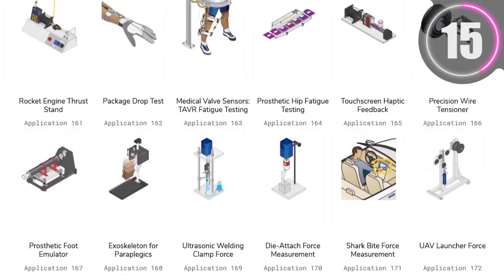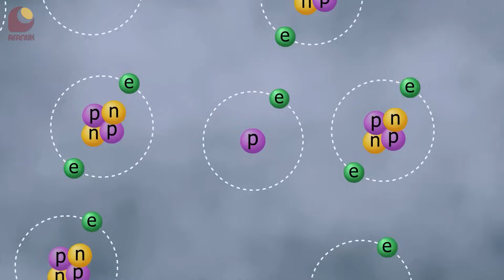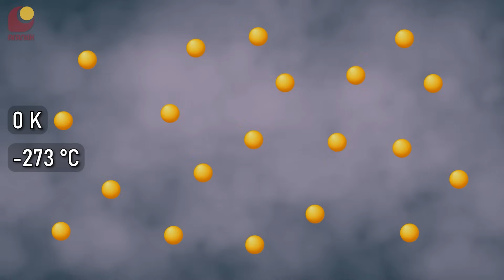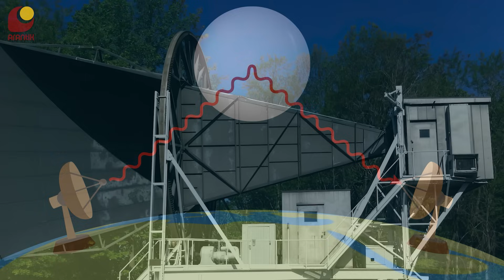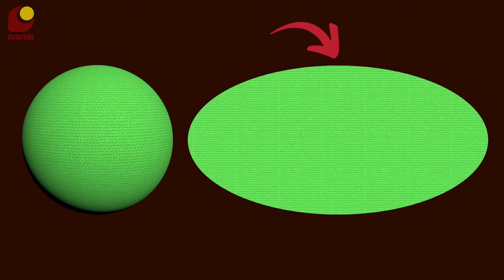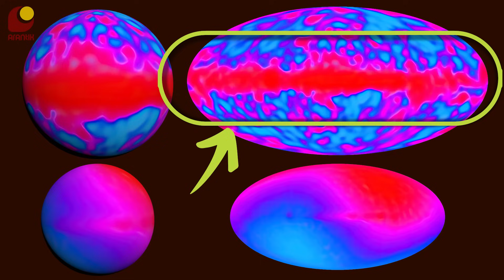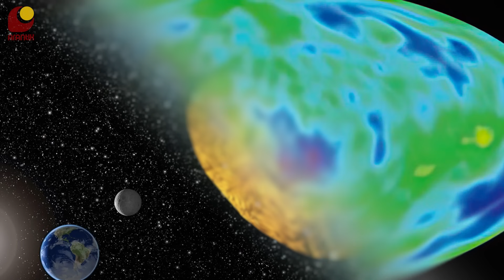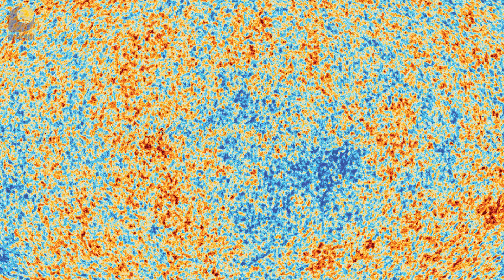ردپای بیگ‌بنگ: تابش زمینه‌ی کیهانی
تابش زمینه کیهانی، ردپای تولد دنیای ماست. این تابش که در قسمت مایکروویو یا ریزموج قرار گرفته، از هنگام بیگ بنگ در دنیای ما حضور داشته و با بررسی دقیقش می‌تونیم به ابتدای زمان سفر کنیم. می‌تونیم بفهمیم دنیای ما وقتی متولد شد چه شرایط عجیبی داشت و چرا امروز این شکلی شده؟ 👽

00:00 - مقدمه
00:40 - اسپانسر
01:05 - بیگ بنگ و تابش زمینه کیهانی
04:18 - داستان کشف تابش زمینه کیهانی
09:23 - نقشه‌ی تابش زمینه کیهانی
10:14 - کاوشگر کوبی
11:51 - از تابش زمینه کیهانی چی میشه فهمید؟
13:18 - کاوشگر دبلیومپ
13:54 - ماهواره پلانک
14:37 - تابش‌هایی با طول‌موج‌های دیگر
15:23 - مصاحبه آقای مخبری
15:50 - اصلاح ویدیوی هوش مصنوعی گوگل
16:05 - بخش پایانی
اسپانسر این برنامه:  شرکت فیوتک
سازنده‌ی انیمیشن‌ها
مترجم: ویالوگ
ایمیل من
کانال تلگرام
منابع